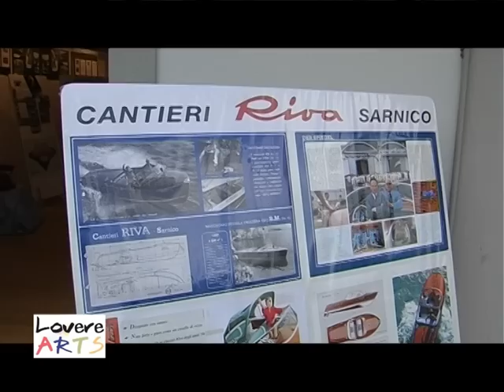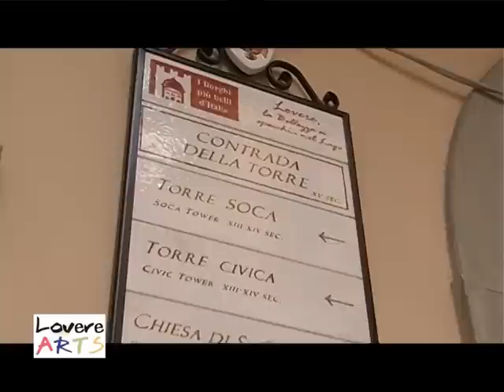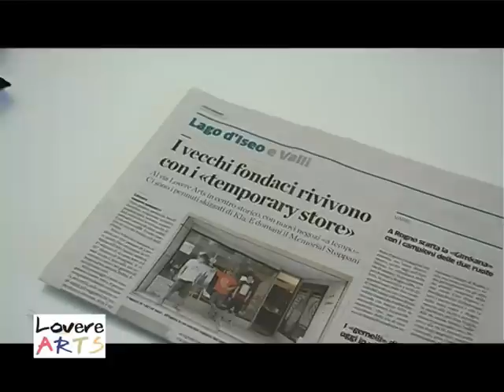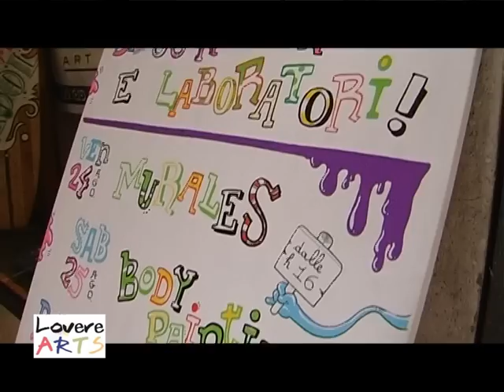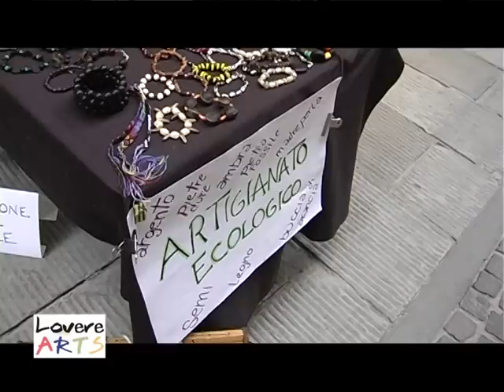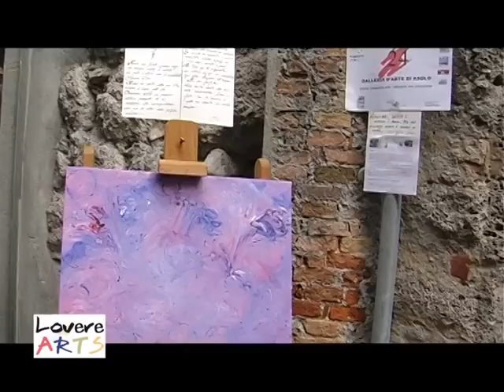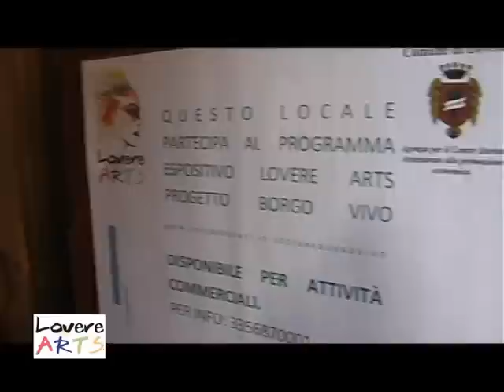speciale lovere arts agosto 2012 us news video produzione bergamo